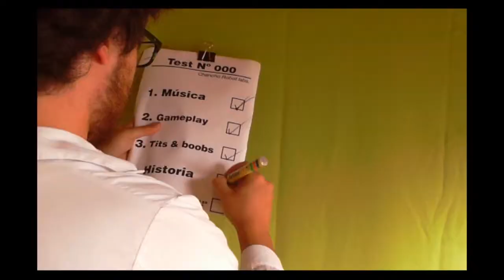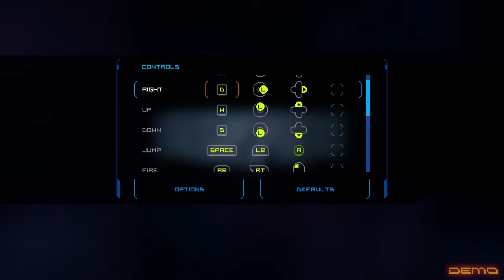Demo Tester #10 - MegaSphere